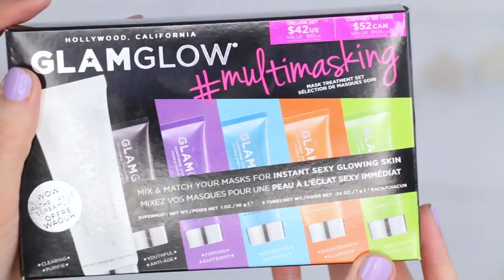Beauty FAVORITES || February 2017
NEW TO RACHHLOVES?
Hi, hey, hello and welcome to our little corner of the internet! I'm Rachel: a wife, mom of 2 (a 3 year old and an under 1 year old), lover of makeup and chocolate chip cookie addict.

Maybelline Intense Velvet Lip Pencil

The Body Shop Expert Deep Nourishing Facial Mask, Ethiopian Honey